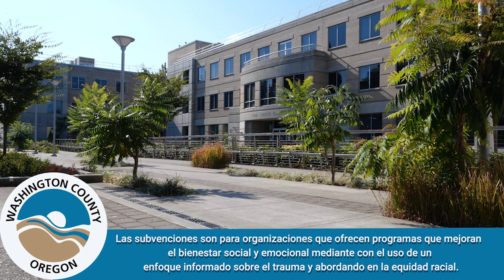Noticias y recursos del Condado de Washington febrero de 2023